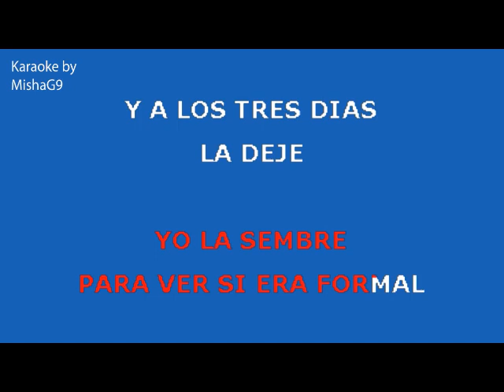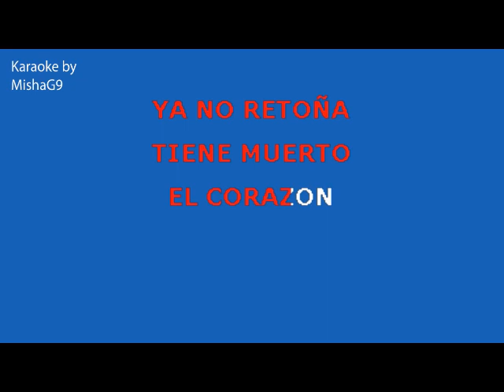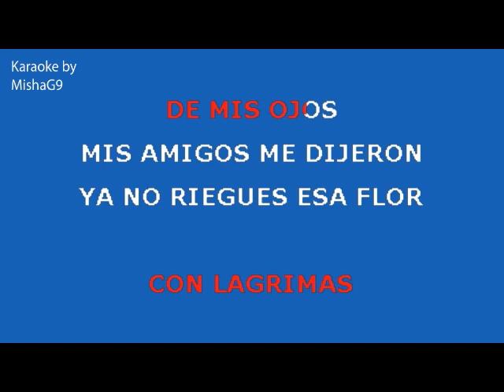Flor sin retoño - Claudia - KARAOKE